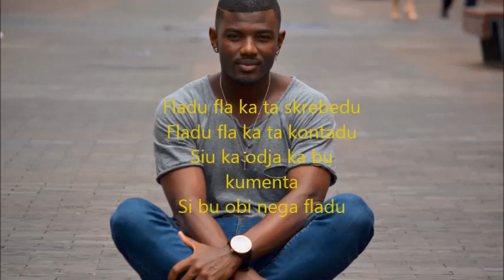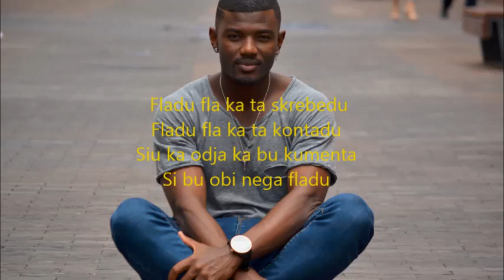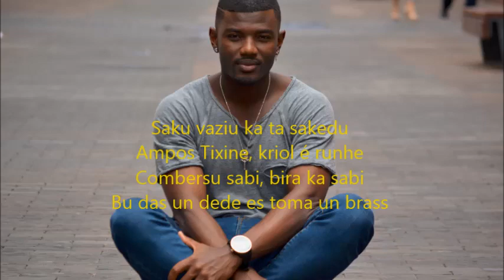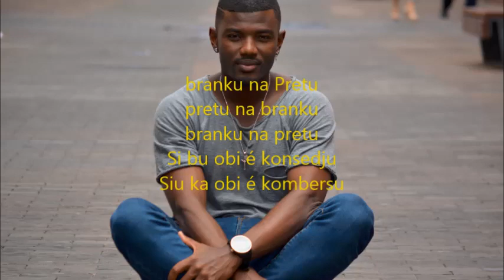Adê - Branku na Pretu (Audio/Letra)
Written/Original Song by: Adé da Costa and Vandy da Costa
Produced by: Román Brito